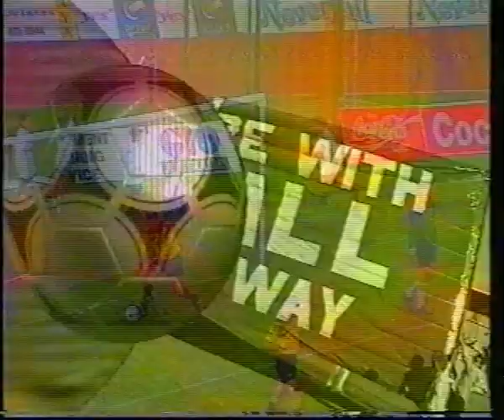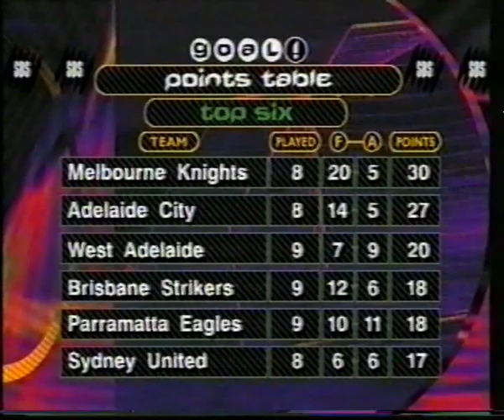South Melbourne vs Sydney Olympic, round 9, 1994/95, National Soccer League (highlights + feature)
South Melbourne vs Sydney Olympic, round 9, 1994/95, National Soccer League, at Olympic Park. Video includes match highlights and a short news feature.

South Melbourne
Anastasiadis, Wade, Valkanis, Hasler (Panopoulos 74), Mangos, Boutsianis (Lucchetta 78), Damianos, Petersen, Polak, Kelic, Trimboli
Goal: Trimboli 12

Sydney Olympic
Gibson, Spyridakos, Barrett, Juric, Sorras, Meredith, Tsekenis,  Milosevic, Maloney (Tome 56), Johnson (Augerinos 74), Bacak
Goal: Bacak 57